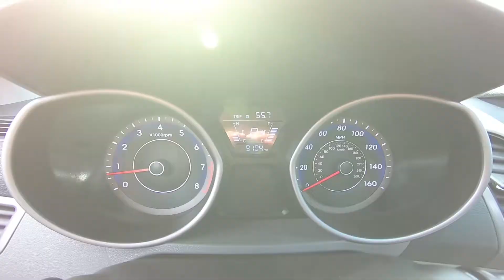2016 Hyundai Elantra Limited Interior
Take An In Depth Tour Of The Interior Of Our Pre-Owned 2016 Hyundai Elantra Limited / ST#597159